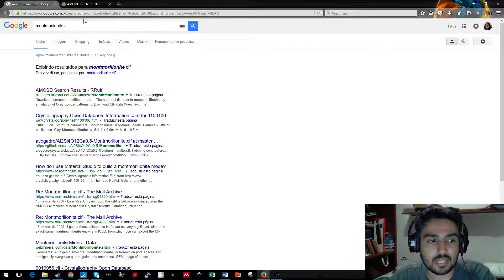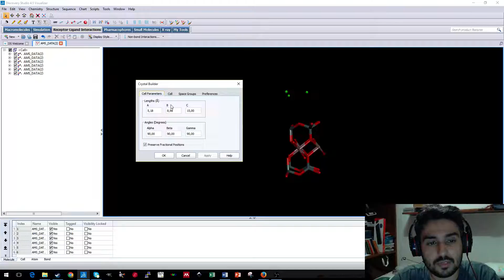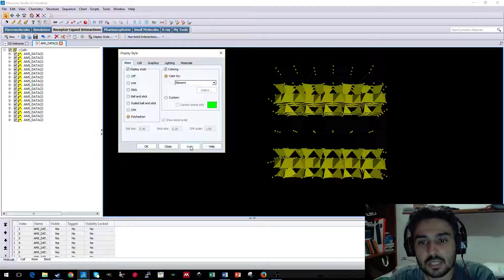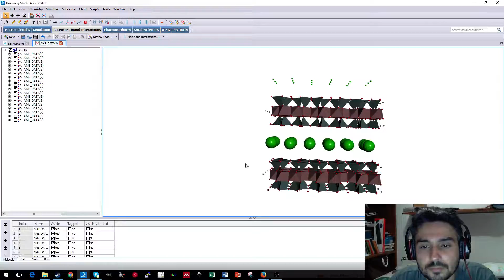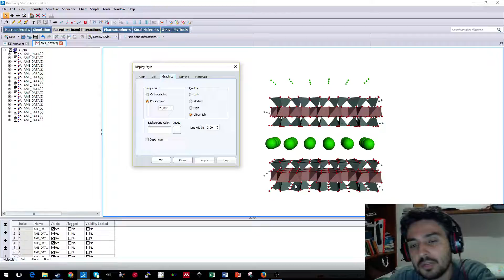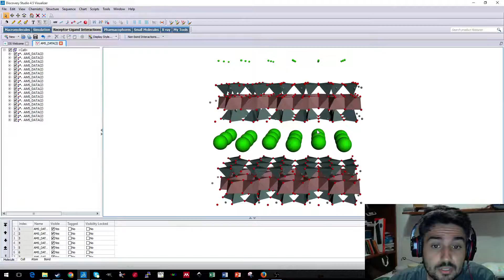Desenhando figuras de sistemas Lamelares com o Discovery Studio Visualizer